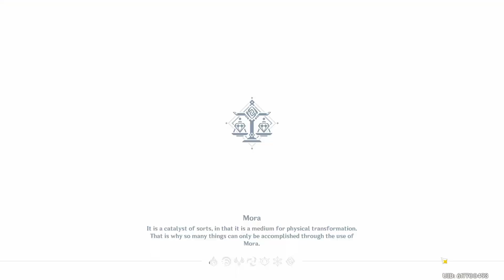My daily Crystal Core Farming for up to 47 crystal cores a day.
Running low on crystal cores? this is my fast and easy daily crystal core farming routine . I'm sure there are more spots available but this is what i do each day that i find easy and fast.